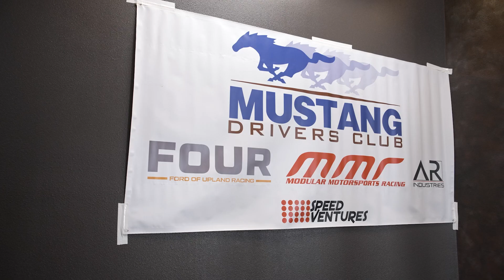Mustang Drivers Club Promo